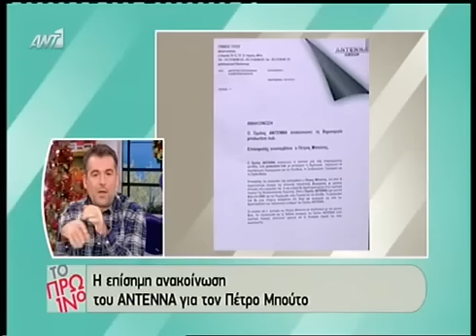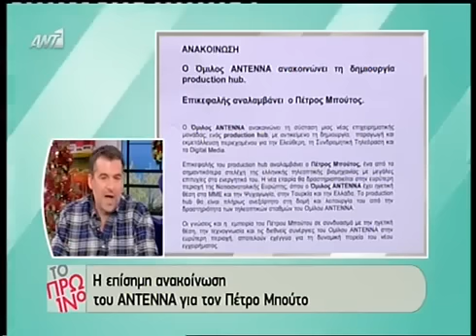gossip-tv.gr Λιάγκας για τον Πέτρο Μπούτο